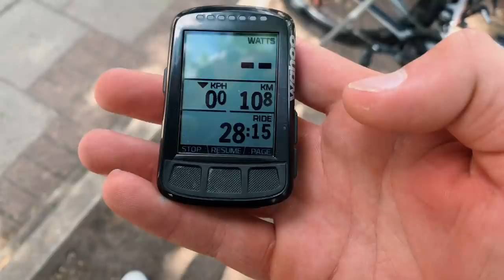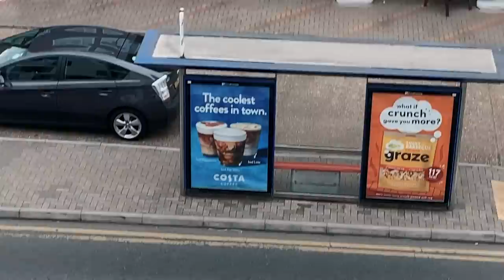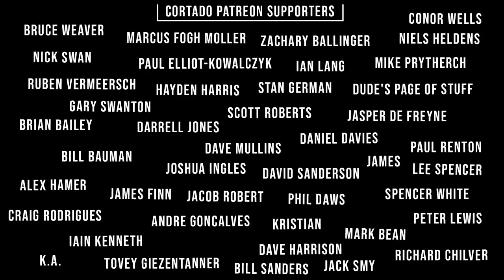we went to 'THE' London Cycling Cafe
(description)